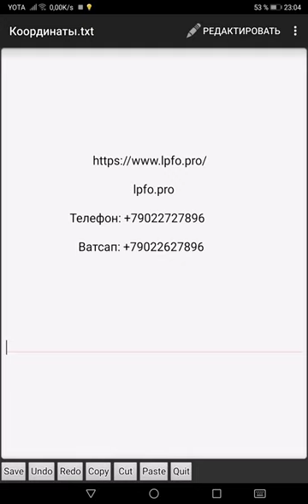Наши координаты или наша локация